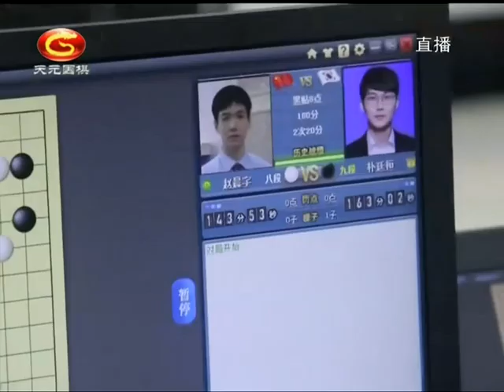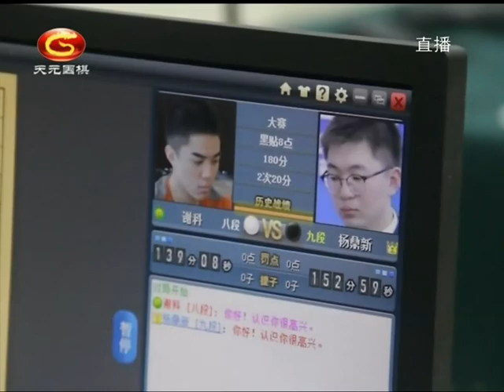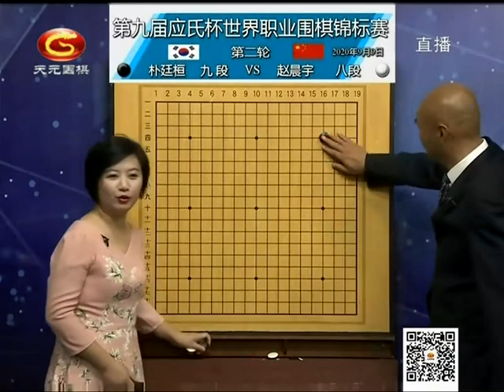20200909天元围棋赛事直播第9届应氏杯第2轮 朴廷桓VS赵晨宇（刘小光、仇丹云）